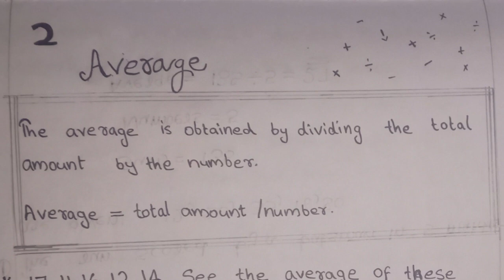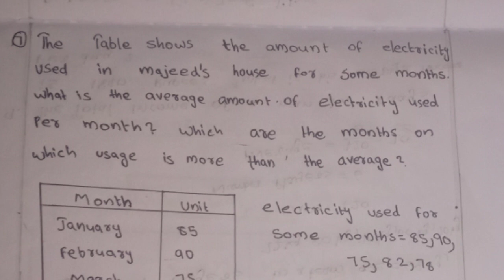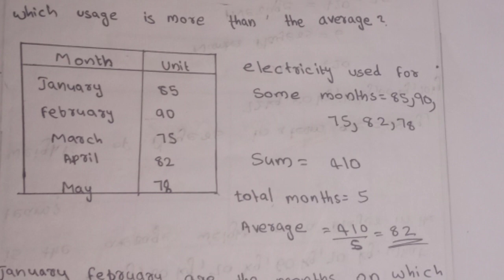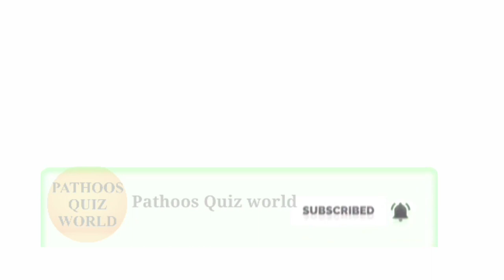6th class Maths 2 nd unit Average notebook and Explained Video